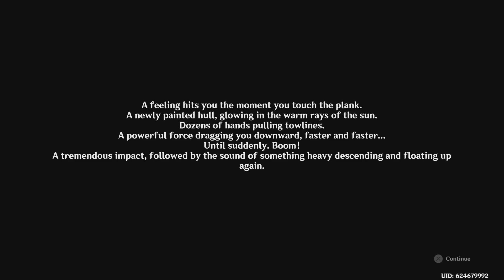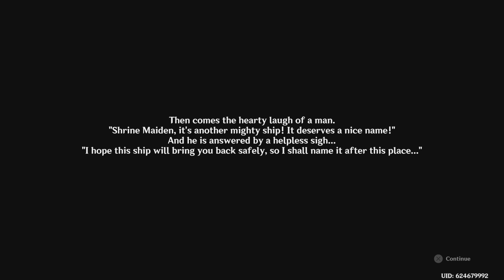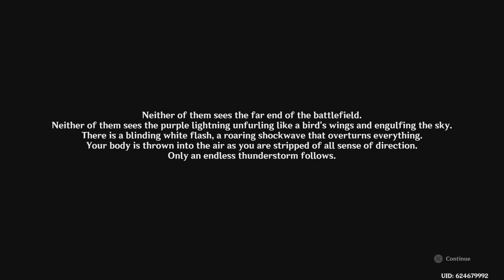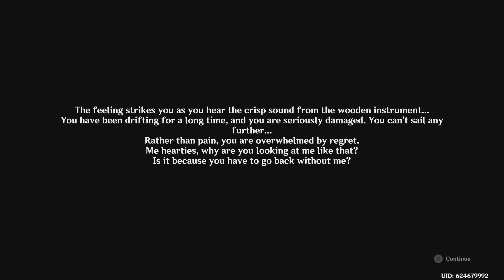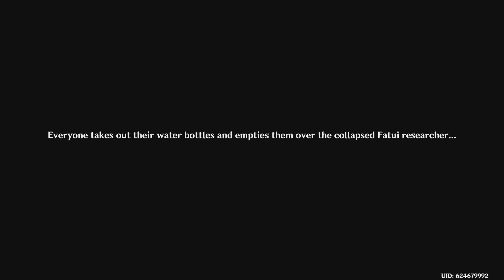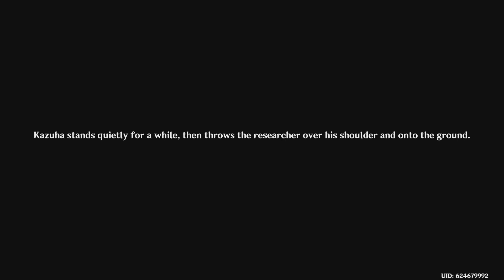Summertime Odyssey Event Part 11! Genshin Impact Gameplay Pt. 267